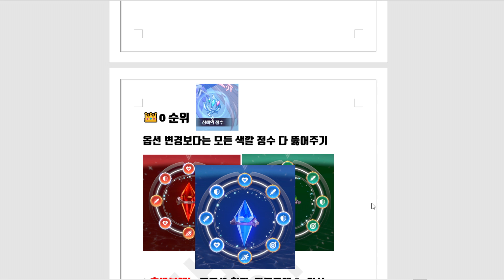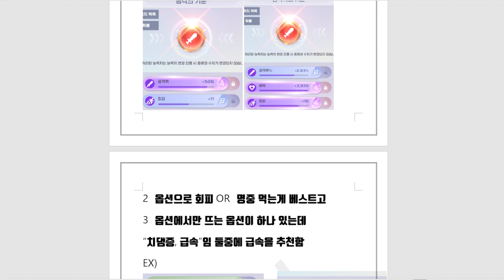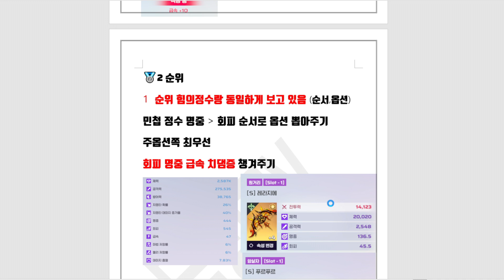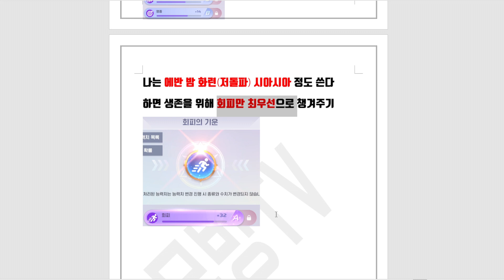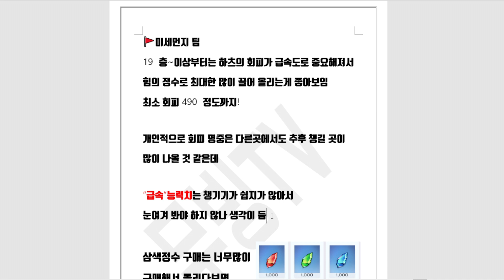신의탑 새로운세계 삼색의 정수 공략 무슨옵션을 누구에게?! 영상하나로 끝내기! [TOWER OF GOD NEW WORLD]